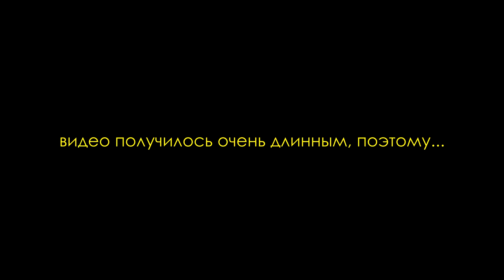Глушитель STEEL HORDE QD-T для AR-15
Титановый Глушитель STEEL HORDE QD-T для AR-15 .223REM | Тестовая пристрелка на различных патронах

ВебМани Евро и Доллары:  WME:  E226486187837  /  WMZ:  Z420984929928